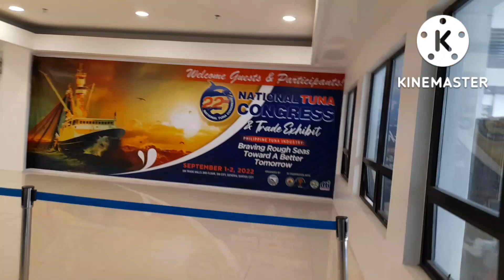COMING TOWN || HONEY